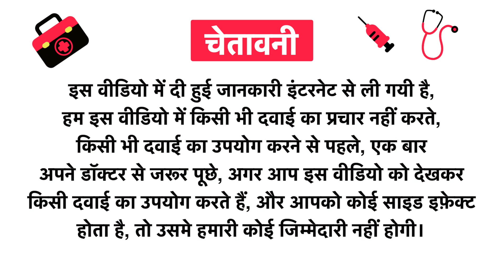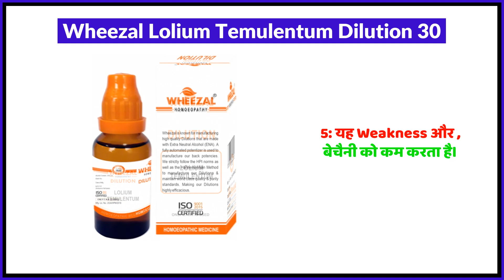Wheezal Lolium Temulentum Dilution 30 Uses in Hindi | Side Effects | Review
Wheezal Lolium Temulentum Dilution 30 Uses in Hindi | Benefits | Side Effects | Dose

Topics Covered in This Video
Wheezal Lolium Temulentum Dilution 30 Uses in Hindi
Wheezal Lolium Temulentum Dilution 30 Kis kaam aati hai
Wheezal Lolium Temulentum Dilution 30 Review
Wheezal Lolium Temulentum Dilution 30 Side Effects
Wheezal Lolium Temulentum Dilution 30 ke fayde in hindi
Wheezal Lolium Temulentum Dilution 30 how to use